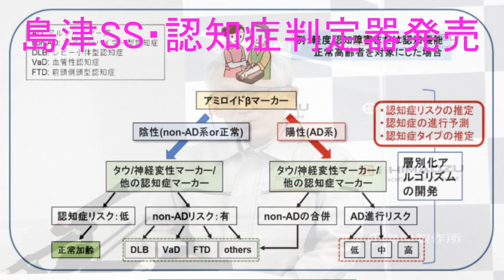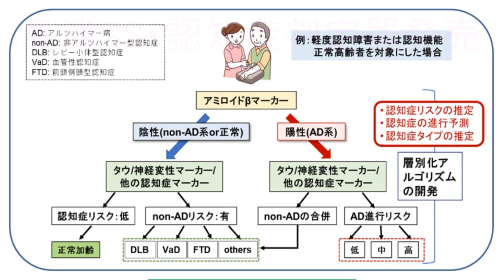島津SS・認知症判定器発売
血液検査で認知症判定する装置発売 島津製作所の田中耕一さん（2002年ノーベル化学賞）開発